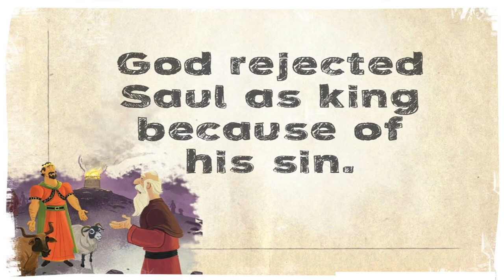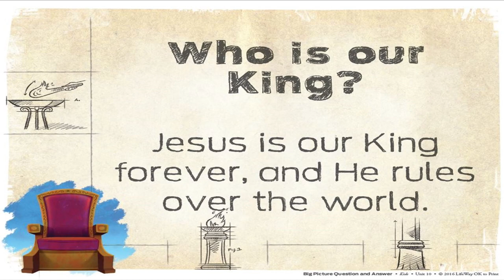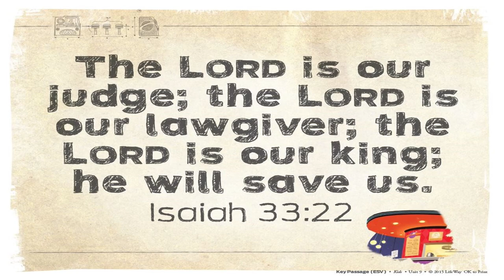iNVEST Children's Lesson - 6/14/2020